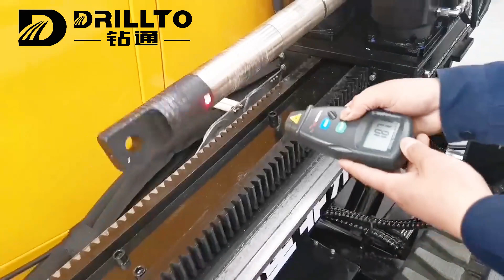16 Ton Mini Horizontal Directional Drilling Machine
The length of 16ton mini horizontal directional drilling machine is only 4.2 meters, compact and short, convenient for transportation. the rotation and thrusting are using the Eaton motor, stable performance, high efficiency, the typical small rig with lage capacity. The drill handle is easy to control, switching function is convenient, the seat is comfortable and equipped with sunshade.φ60 * 2000mm drill rods, stable and reliable, fast drilling for short distance without bending.